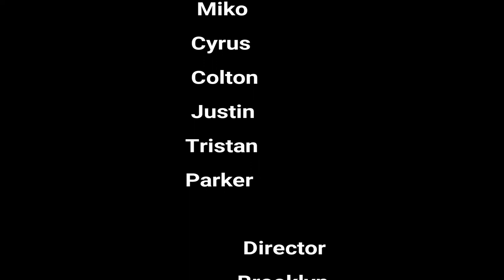Widgetarian Skits from YouTube Week 2017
Skits made by our very own Widgetarians. Including The Bravest Widgetarian In The World, The Ugliest Man In The World, The Invisible Bench and The Reporter And The Cliff!